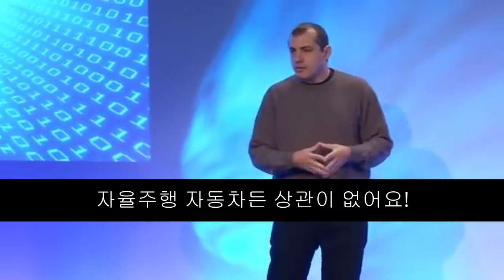안토노풀로스는 비트코인을 무엇이라고 설명할까 (1/2)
비트코인을 조금 더 올바르게 이해하기 위한 영상 번역입니다.

비트코인 교육을 전업으로 하는 안토노풀로스의 교육 영상입니다